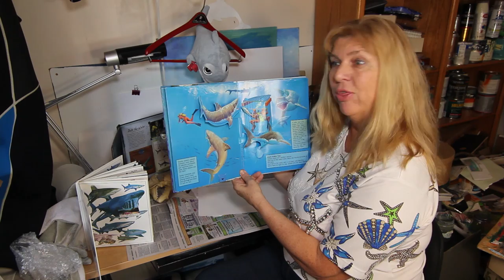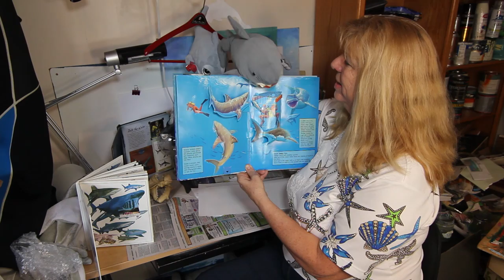How to draw a Shark the Easy way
SHARKS! A step by step on how to draw and paint a shark (the easy way) one of two ways

Skip to 1:56 for Attacking Shark
Skip to 6:56 for Swimming shark